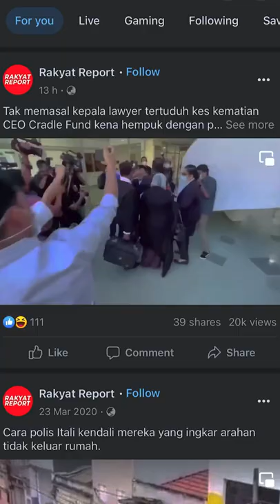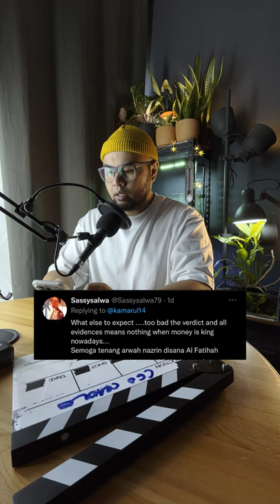Kronologi ringkas kes Nazrin Hassan - CEO Cradle Fund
terima kasih sir Kamarul untuk kronologi